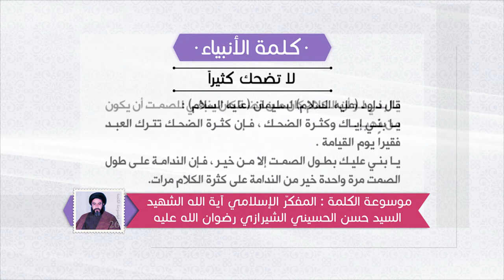كلمة الأنبياء عليهم السلام- داود لسليمان عليهما السلام: لا تضحك كثيراً - آية الله السيد حسن الشيرازي